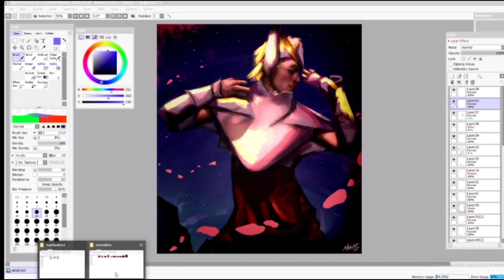GLOGLOKING y la RULE